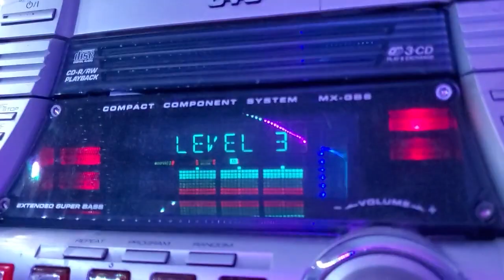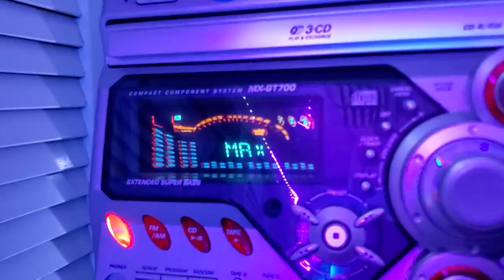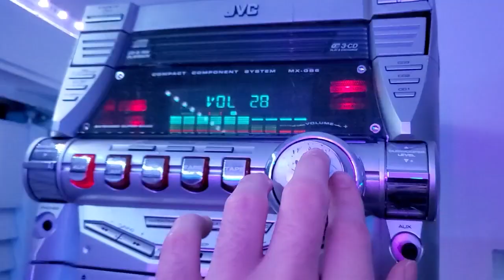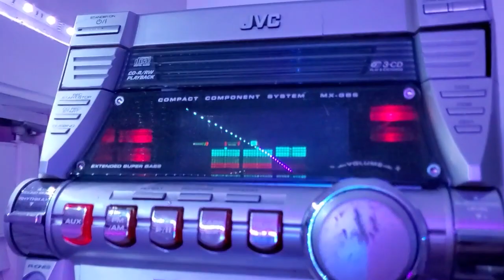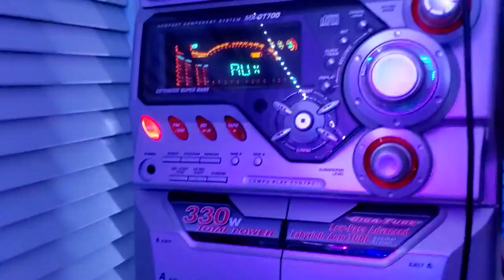JVC MX-GB6 VS JVC MX-GT700 (Bass test)